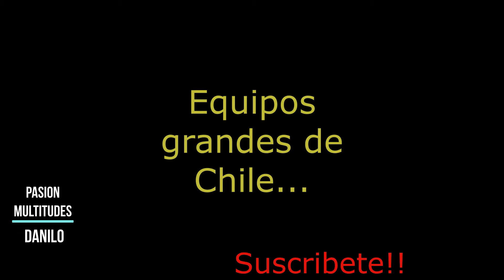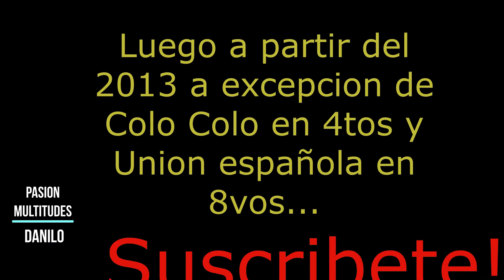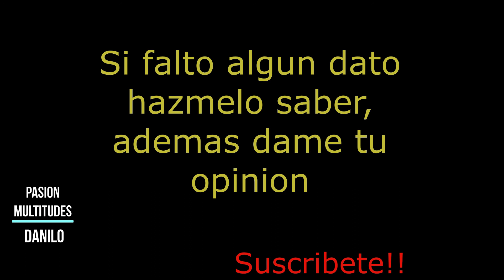Fracasos equipos chilenos de copas internacionales ultimos años